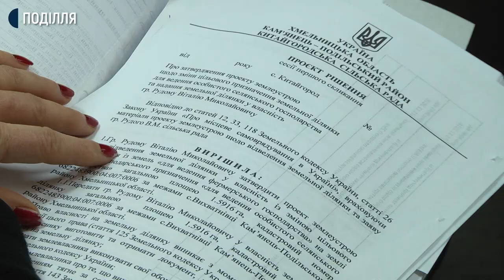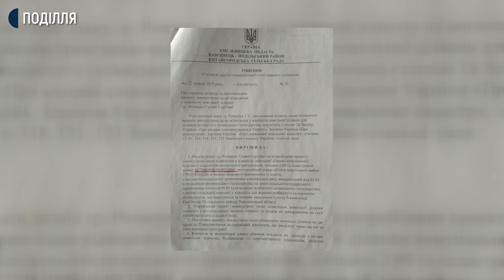На Камянеччині атовець судитиметься з сільською радою за земельний пай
Ще у 2017 році п’ятеро бійців АТО з Кам’янця-Подільського звернулися до управління Держгеокадастру в Хмельницькій області із заявою про виділення гарантованих їм державою земельних ділянок для ведення особистого селянського господарства. Землю їм тоді знайшли у рідному районі, за межами села Вихватнівці, розповідає атовець Андрій Стефанцев та Андрій Венерський.  Кажуть, виготовили проекти землеустрою та уже сподівалися незабаром стати власниками земельних паїв. Але вже у 2019 році земля, яка призначалася атовцям, опинилася у власності посадовців та депутатів Китайгородської сільської ради. У ситуації з землею для атовців розбиралася наша колега Неля Шпулак.